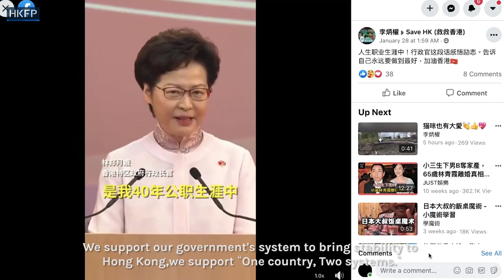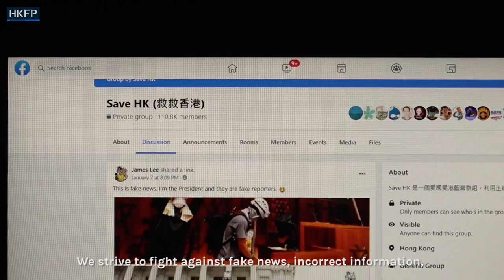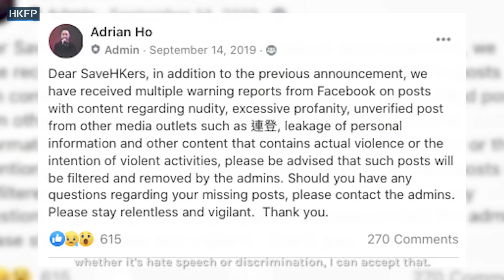Meet Adrian Ho - founder of Hong Kong's largest pro-Beijing Facebook group & relative of ex-Macau CE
A pro-government Facebook group which was the biggest in Hong Kong before being abruptly shut down by the social media platform last December has bounced back after launching a new group and regaining many of its followers. SaveHK is run by Adrian Ho, the nephew of former Macau Chief Executive Edmund Ho Hau-wah.

Camera: Ocean Tham
Editor: Victor Tsang
Producer: Selina Cheng